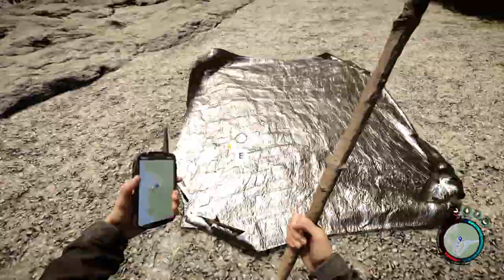Sons of the Forest Gameplay Español | EP 1 | GUIA DE INICIO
En este episodio, te llevamos en una guía de inicio de Sons of the Forest en español. Aprende cómo sobrevivir en la isla y descubre los misterios que se ocultan en ella. ¡Mira el video y acompáñanos en este emocionante gameplay tutorial de the forest 2!

🕑 Info de juegos INDIE cada día a las 19h (hora España)

🤩 Donaciones para este pobre streamer